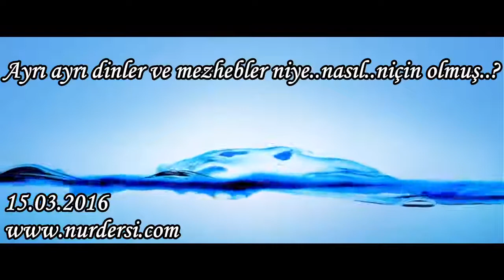Ayrı ayrı dinler ve mezhebler niye..nasıl..niçin olmuş..?